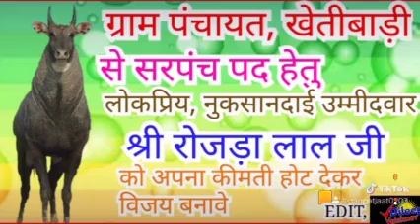सरपंच ने मचाई धूम रोजडा